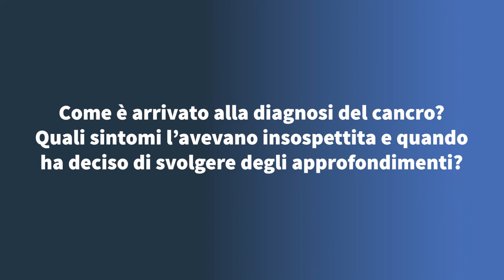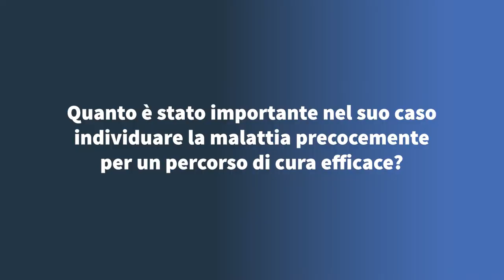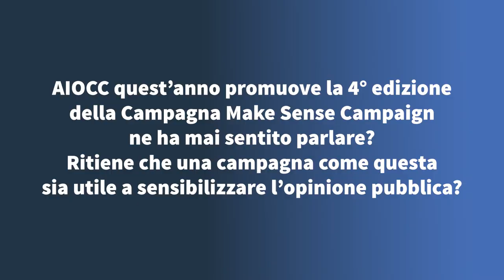Fabio Del Giudice insieme ad AILAR partecipa alla Make Sense Campaign 2021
In occasione della Make Sense Campaign 2021, il nostro Caregiver Rieducatore Fabio Del Giudice è stato intervistato dall'Associazione Italiana di Oncologia Cervico-Cefalica. Con la sua testimonianza Fabio vuole sottolineare l'importanza di una corretta informazione a favore di una tempestiva diagnosi della patologia.
“Ignorare i sintomi non cancella il problema. Nei tumori testa-collo un controllo può salvarti la vita”